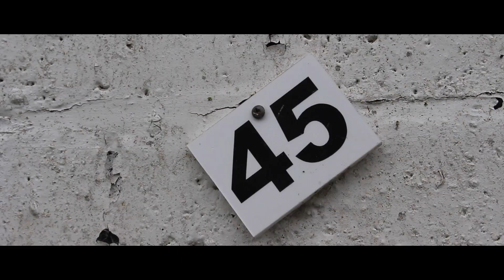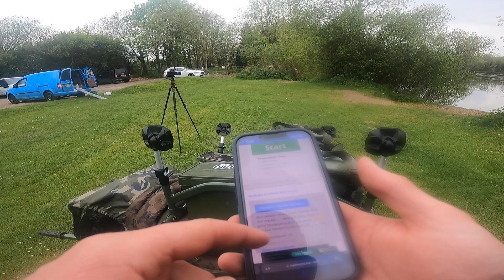24hrs On Horcott Lake - CARP Fishing Social ⛺️🍗🔥 ROD GIVEAWAY WINNER🏆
24hrs Carp fishing on Horcott Lake in Fairford, UK. Join us for a few beers, BBQ and bants while we try and catch one of the scaley bangers from this MEGA venue.

**Featuring the @PrologicFishingGear C-Series rods WINNER**

This video contains plenty of information to help you catch more carp, plenty of tips and tactics to increase your catch rate.

Be Lucky,
The Fishing Bloggers
Shaun & Hugh 🎣